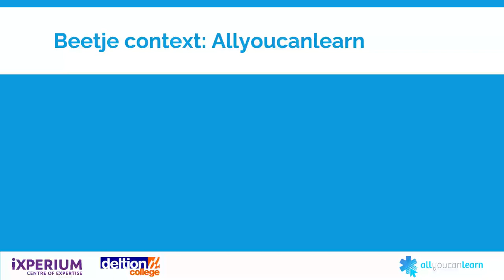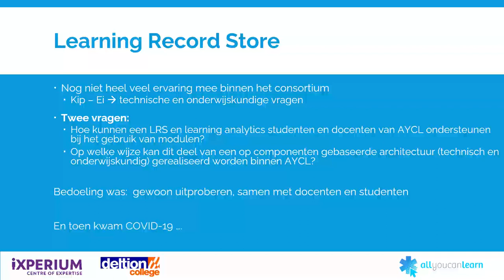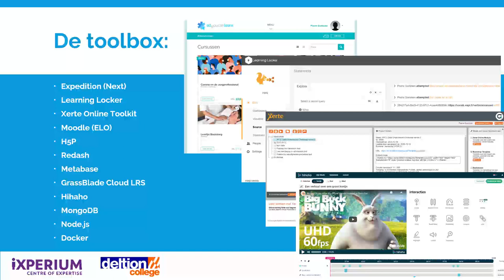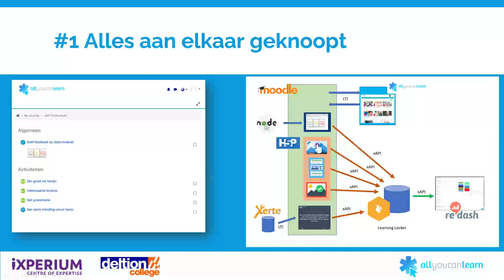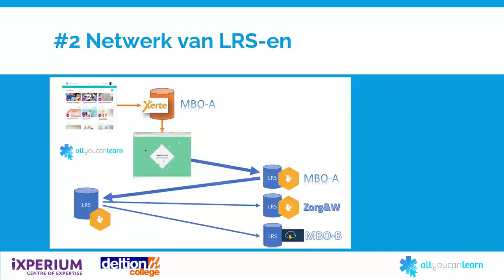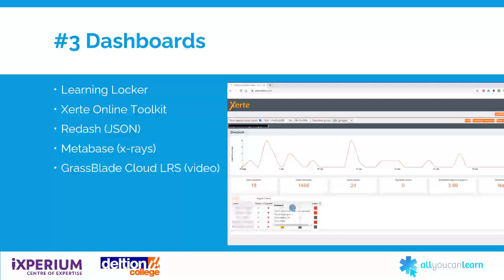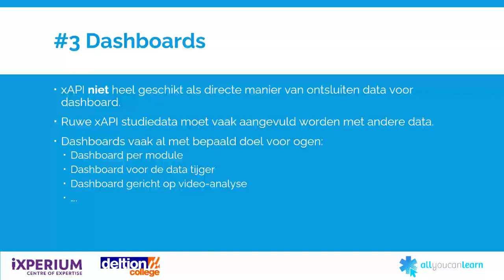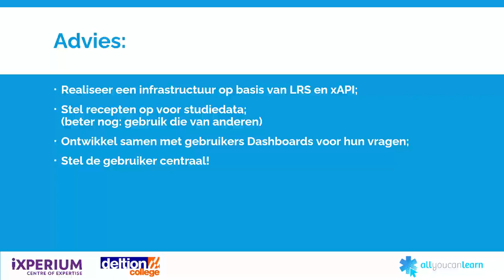Data-ondersteund onderwijs bij Allyoucanlearn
Toelichting bij de Technische Pilots